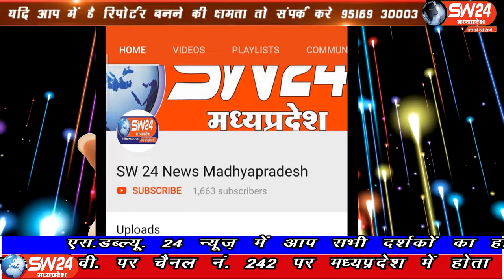SW 24 News Madhyapradesh#sanawad#18.05.2020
sw sw24news sw24newsmadhyapradesh livenews news24कोरोना वायरस के कारण लॉक डाउन घोषित है और पुलिस द्वारा लगातार सभी शहरों ग्रामो मे चैकसी बरती जा रही है। इसी के चलते हिंदू संगठन के कार्यकर्ताओं ने सोमवार को मवेशियों से भरा कंटेनर को पकड़ा। इस वाहन पर प्रशासन की अनुमति वाहन पर लगी हुई थी। उसमें कुट कुट कर 50 से अधिक मवेशी भरे हुए थे।
सनावद से प्रभु दोग्या की रिर्पोट